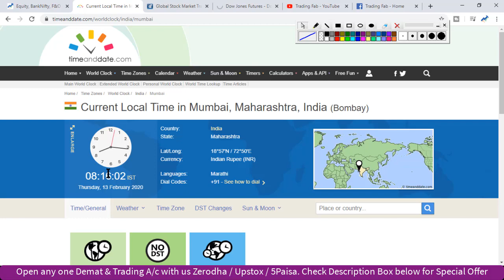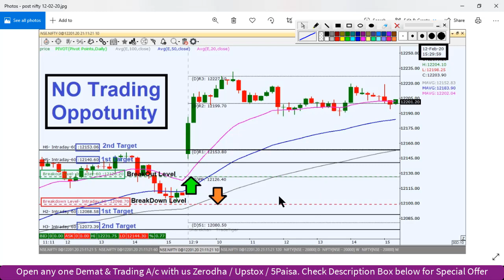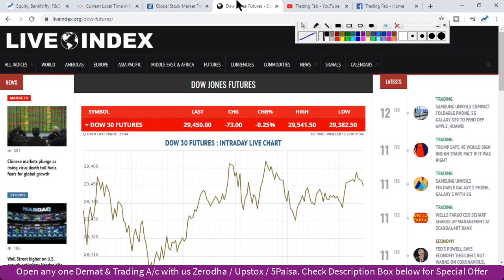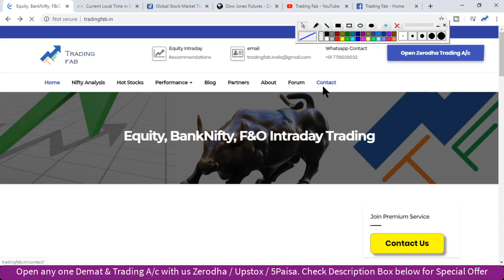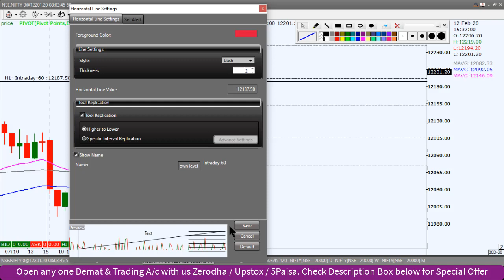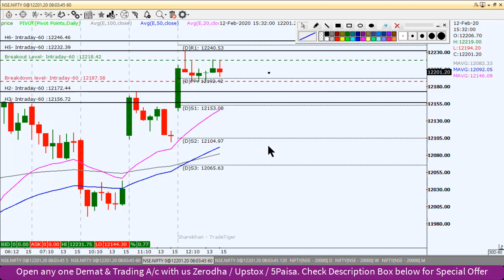Nifty Intraday Trading Strategy 13 02 20 | Inverted Head and Shoulder Pattern in Daily Chart